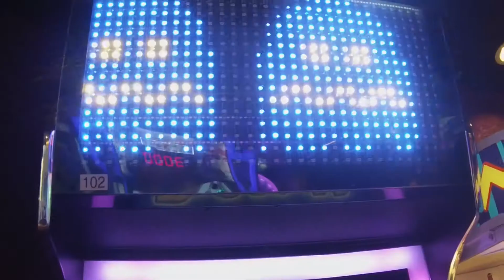Vegas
Vegas trip